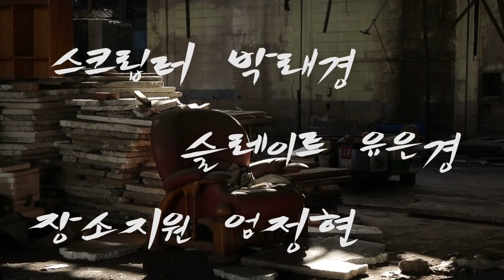어떤이의 꿈 (Someone's Dream)__단편영화 (Short Film)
경찰과 도둑이 되어 만난 정현과 동수. 정현은 동수의 '꿈' 때문에 선뜻 동수를 잡지 못한다.

/배우/
동수(도둑) 역 - 탁우석
정현(경찰) 역 - 장준현
/스태프/
연출/각본 - 엄태인
촬영 - 김일지
조연출 - 조한기
음향 - 박준하
스크립터 - 박래경
슬레이트 - 유은경
장소지원 - 엄정현

Jeong Hyun and Dong Su, who were once best friends have met one day accidentally as a cop and a thief. Jeong Hyun hesitated to arrest Dong Su because of the friendship that they have shared.

/Actor/
Dongsu (thief) - Tak U Suk
Jeong Hyun (Police)  - Jang Jun Hyun
/staff/
Director / Scenario - Eom Tae In (ALEX)
Camera - Kim Il Ji
Assistant Director - Jo Han Ki
Sound - Park Jun Ha
Scripter - Park Rea Kyung
Slate - Yoo Eung Kyung
Location Support - Eom Jeong Hyun